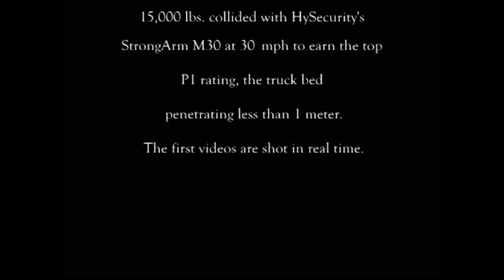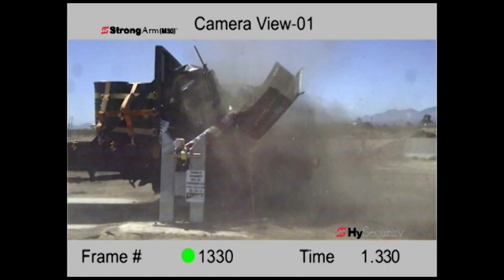HySecurity StrongArm M30™ (Anti-ram crash barrier)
This gate operator is a CRASH CERTIFIED (Anti-Ram crash barrier arm operator) barrier arm that provides ultimate hardened security with unmatched user safety for the demanding reliability requirements of industrial, government and military uses.

 • Crash certified to ASTM F2656-07 M30, P1
 • Penetrated less than 1 meter
 • Fast arm speed; (6 to 8 seconds*) reduces traffic backup by minimizing gate open time
 • Dual arm design prevents 15,000 lb. (6.8 metric tons) truck or small passenger vehicle from breaching the security perimeter
 • Hydraulics & controls securely housed in pivot post

The M30 includes:
 • Entrapment shield
 • Monitored photo eye
 • Bright LED arm lighting
 • Passenger vehicle arm
 • Traffic signal
 • Key locked pivot post covers

Standard Benefits
 • Highly visible LED lighting protects against accidental impact
 • Dual arm design for safety and security
 • Full 90 degree opening prevents tall vehicles from clipping arm
 • Monitored photo eye stops arm when obstructed for enhanced safety
 • Emergency Fast Close - 5 to 7 seconds depending on arm length
 • Hand pump for manual operation
 • Integrated encoder produces smooth easy on hardware, arm movement
 • NEMA 3R all-weather enclosure with hot dip galvanized anti-corrosion finish
 • Arm securely locks hydraulically

Optional Benefits
 • Intelligent HY-5A vehicle detectors (plug-in)
 • Biodegradable, non-toxic fluid
 • Main and remote operator panels
 • Mag lock for additional security
 • Custom color paint
 • Secondary traffic light for two-way traffic
 • Uninterruptible Power Supply (UPS) TBA

FIND OUT MORE on HySecurity Smart Touch Controller and System Design Support.

Typical Sites M30s are installed at
 • Military, Embassy
 • Airport
 • Corrections
 • Petrochemical
 • Hydroelectric
 • Port
 • Law Enforcement
 • Nuclear Power